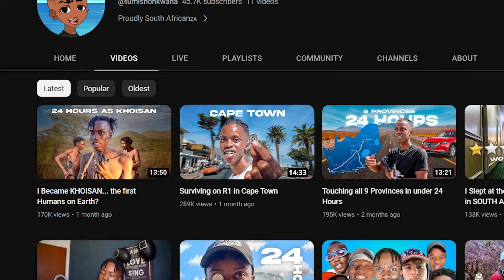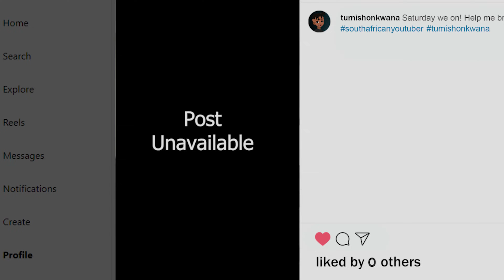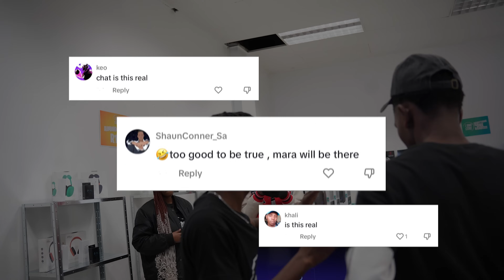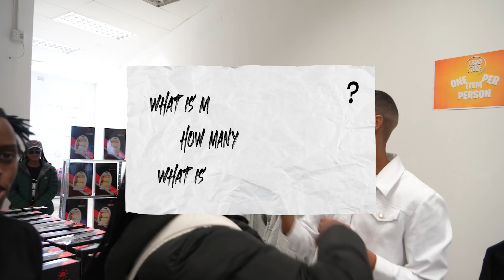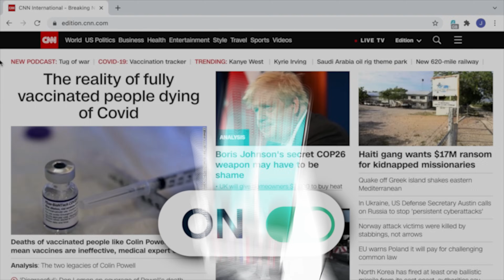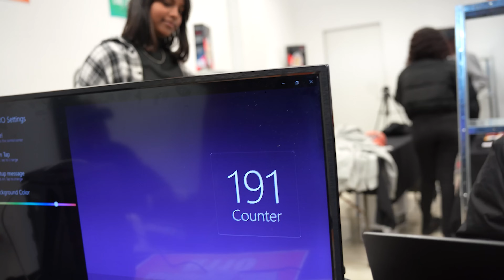I Opened a 1 Rand Store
I opened a R1/1 Rand store/shop in South Africa!
Johannesburg, Pretoria, Midrand

Really hope you enjoyed watching, because I really enjoyed editing this video

IF you have any video ideas please head over to my Instagram to tell me, I will be doing shout outs. All love.

I edit everything on premiere pro

Dollar, pound, Euro
Surviving on R1 in Cape Town
Surviving on R1 for 24 hours (Challenge)
South Africa
Making Money
Employment
Business
Tumisho Nkwana
Finance, Economy